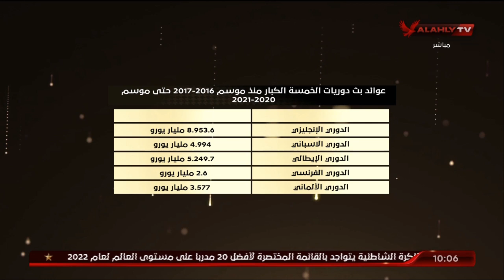إسلام الشاطر يوضح كيف يتم توزيع نسب عوائد بث الدوريات الخمسة الكبرى منذ موسم 2016 حتى موسم 2022